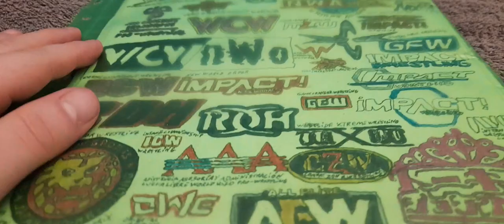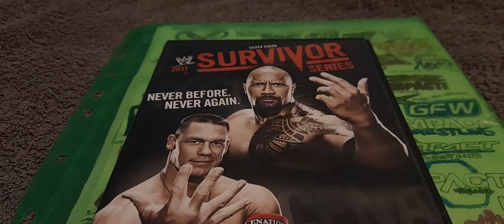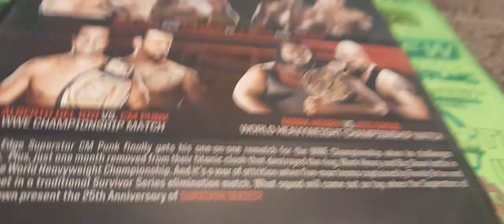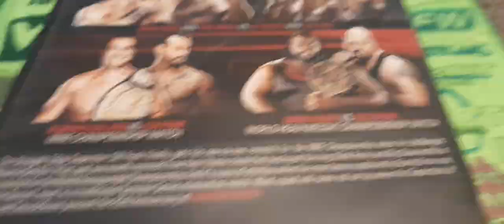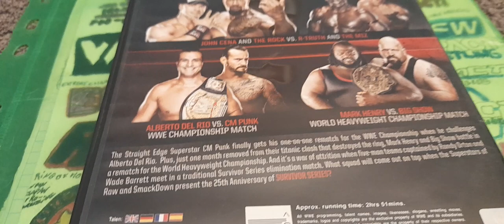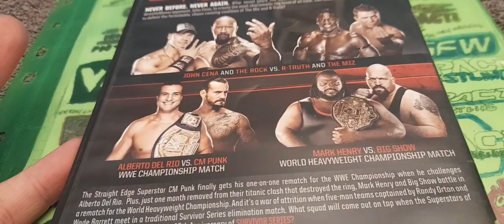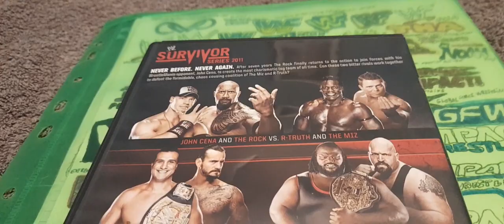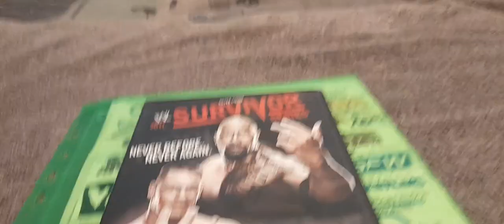Ma Review Sur Une Pochette De 1 DVD 💿De Catch Sur WWE Survivor Series 2011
Je Vais Vous Citer Les Meilleurs Matchs et Match Moyen De Ce PPV)Pey-per-vieuw De La WWE
Santino Marrella vs Jinder Mahal 3,10
Dolph Ziggler vs John Morrison 3 et demi
Beth Phoenix vs Eve Torres 3,20
Oui Encore Dolph Ziggler qui combat dans la soirée et qui gagne
The Big Show vs Mark Henry 3 et demi
CM Punk vs Alberto Del Rio 3,80
The Rock et John Cena vs The Awesome Truth)The Miz et R-Truth 3,70
Les Matchs,Les Bonus,Les Scènement et Promo et L'ensemble je Lui Mets Un 4,40
Voilà j'ai terminé avec cette review j'espère que vous avez bien aimé si elle vous a plu vous savez ce qu'il vous reste à faire likez la vidéo commenter partager abonnez-vous à ma chaîne et cliquer sur la petite cloche pour avoir plus de notification et de prochaines vidéos et moi je vous laisse allez bon visionnage.